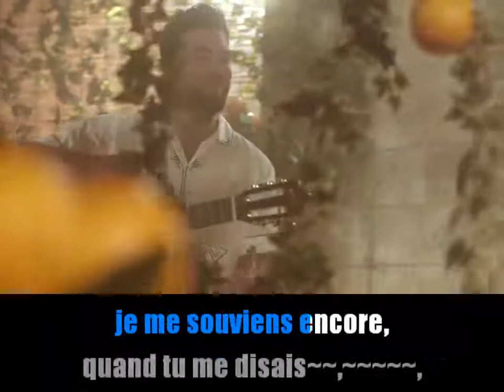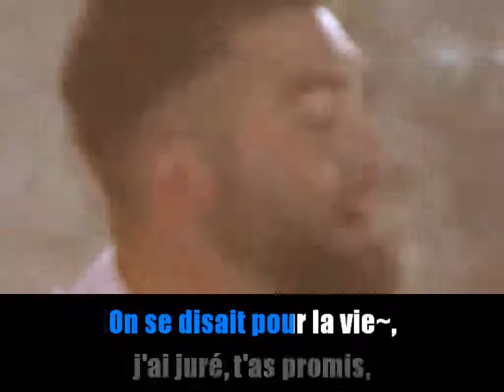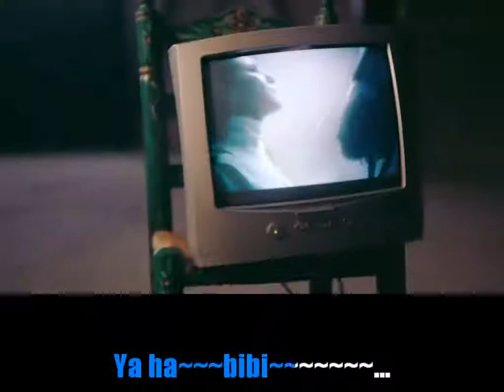Kendji Girac_Habibi (2020)